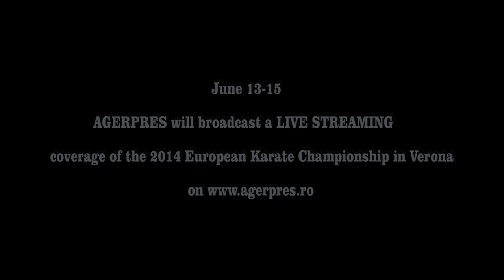LIVE STREAMING European Karate Championship in Verona [EN]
June 13 - 15, AGERPRES will broadcast a LIVE STREAM
coverage of the 2014 European Karate Championship in Verona